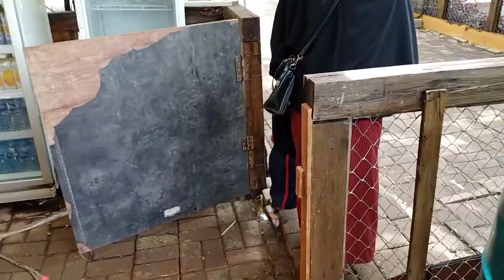Main Ke Scientia square park ada Kuda poni | kelinci | burung | cicak | sapi | banteng | ikan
update desember 2020 nih
masuk 45rb/orang.
hari senin.
jalan2 seru nemenin rajatta ngeliat hewan2 lucu.